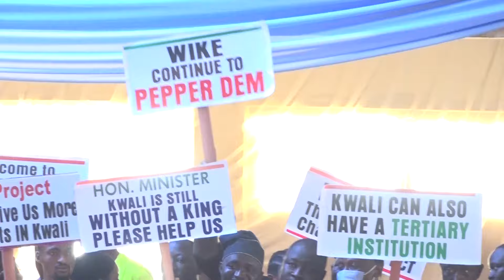WIKE VISITS KWALI, PROMISES STEPS TO END KIDNAPPING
In an ongoing visits to Area Councils of the FCT, Wike was in Kwali on Tuesday, 23rd December, 2024 to reassure the residents of government's efforts at safeguarding lives and property.